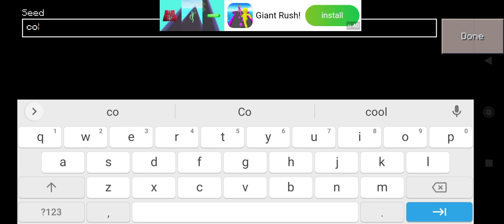Village seed in Craftsman Building Craft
Hello gyes
Today in this video I am gonna show a seed    for village in craftsman.